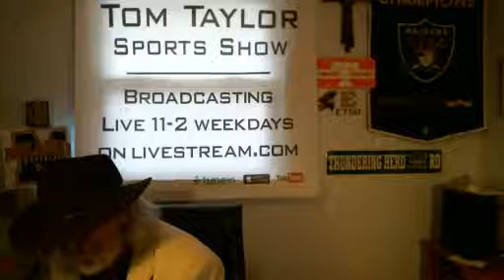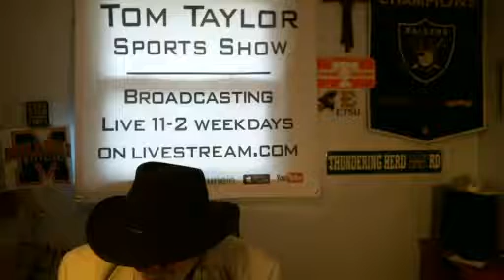August 13 2015 The Tom Taylor Sports Show E124